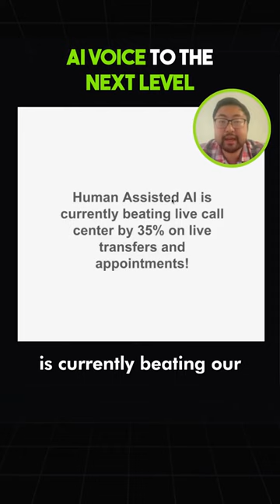50% better than a human ISA ...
The recent results for rAIya VOICE are incredible and we're just getting started. Like the famous quote from 'Talladega Nights: The Ballad of Ricky Bobby' ... "If you're not first you're last"